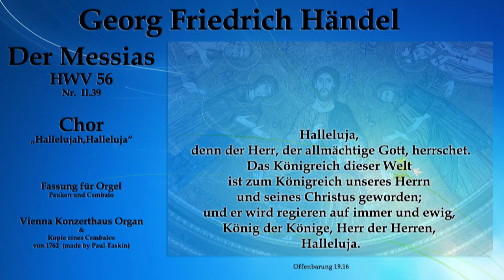G. F. Händel: „The Messiah“, HWV 56, II.39, Choir „Hallelujah! Hallelujah!"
39. Choir
Hallelujah: for the Lord God Omnipotent reigneth.
The kingdom of this world is become the kingdom of our Lord, and of His Christ; and He shall reign for ever and ever. (Revelation 11 : 15)
Hallelujah!
 (Revelation 19 : 16)
Bearbeitung für Orgel
Infos über das Stück und diese Bearbeitung findest du unter dem